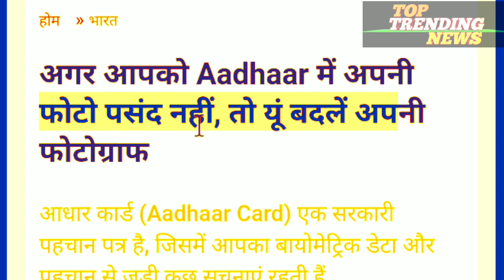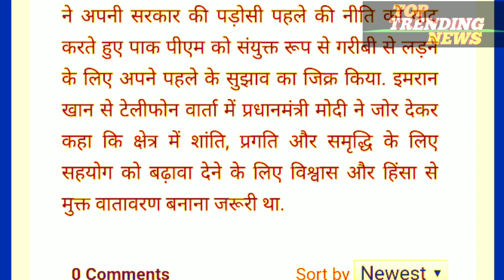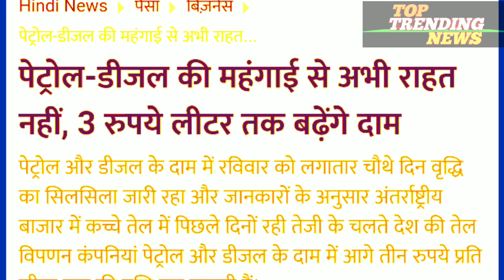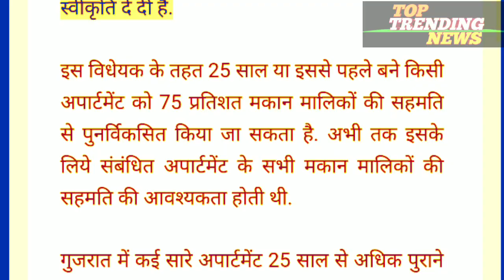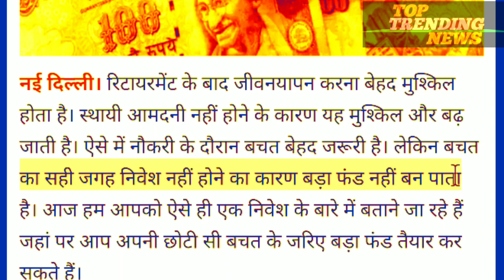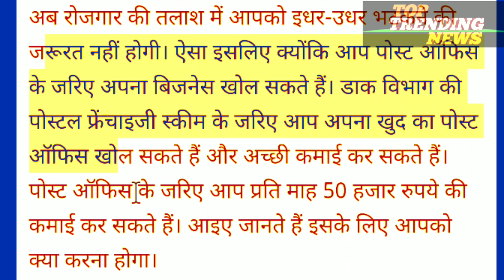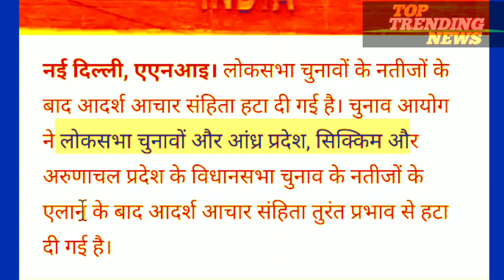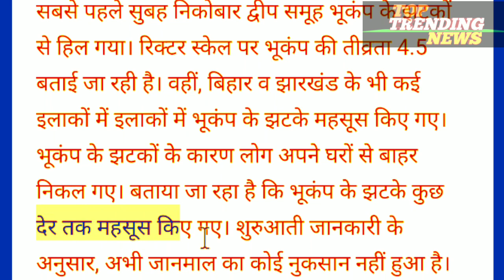Today Breaking News ! आज 28 मई 2019 के मुख्य समाचार सभी दिनभर की बड़ी खबरें